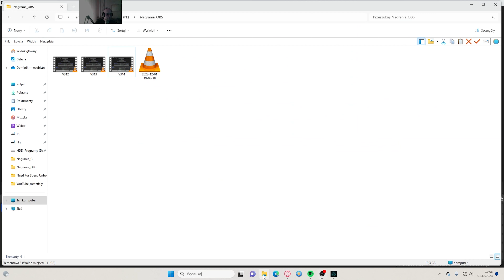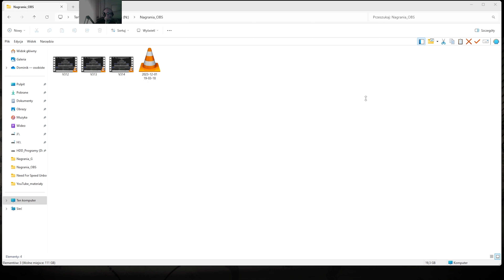Assassin's Creed Valhalla #315 Sztaby platyny